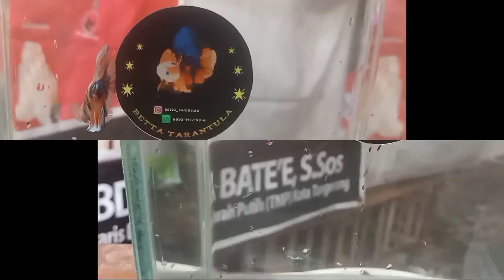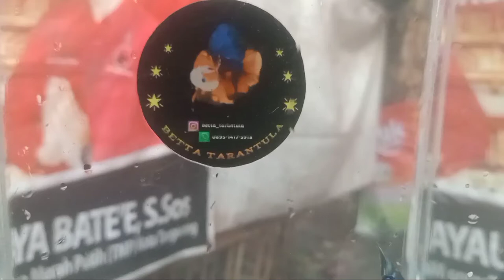Ternak Ikan Cupang Giant dari 4 SD Hingga Sekarang 3 SMK Harga satu Cupang Mencapai Jutaan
Ternak Ikan Cupang